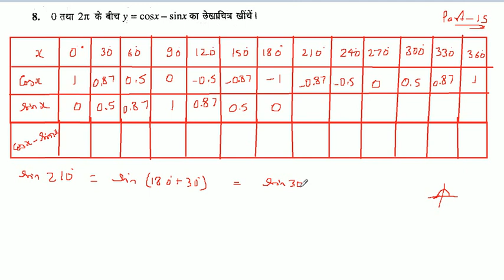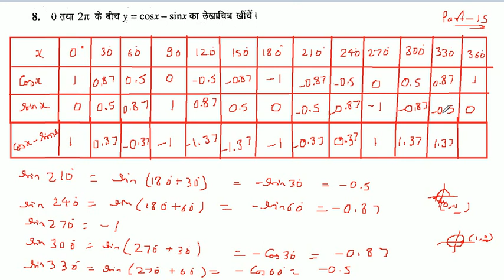Trigonometric function and their graphs | Class 11th Maths in Hindi | K C Sinha Solution | Part - 15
Trigonometric function and their graphs | त्रिकोणमितीय फलन और उनके आलेख | Class 11th Maths in Hindi | K C Sinha Solution | Part - 15

इस विडियो में  त्रिकोणमितिय फलन और उनके आलेख पाठ के प्रश्नावली 5.2 के प्रश्न 8 से 10 तक बताया  गया है |